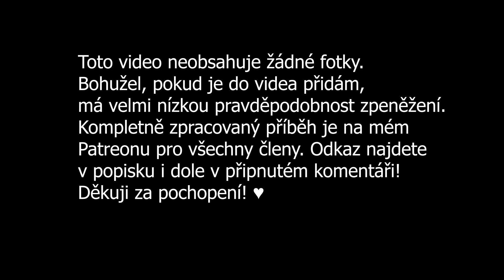Z čeho vyráběla mýdla a koláčky?!! Leonarda Cianciulli | 1.část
Toto video slouží pouze pro vzdělávací účely.

Dnes se vrátíme do roku 1894. Je to den, kdy se narodila hrdinka tohoto příběhu.

♥Pokud mě chcete podpořit, můžete se stát MÝM PATRONEM a získat úžasné benefity -např. poděkování přímo ve videu! Prozkoumej to tu

Svíčka Yankee Candle

💗💗💗Co za zařízení používám při tvorbě mých videí💗💗💗
Audio Interface
Světlo/Soft Box
Vocal Shield

I když se snažím o to, abych ve videích prezentovala správné informace, netvrdím, že je v nich naprosto vše dobře. Jenom přece se dá na internetu najít mnoho různých zdrojů s mnoha různými informacemi. Videi se nikdy nesnažím nikoho urážet nebo obviňovat. Moje videa jsou pouze uceleným souborem informací volně dostupných na internetu. Za správnost informací nezodpovídám.  Pokud stojíte o zaslání veškerých ZDROJŮ, napiště mi na email uvedený v popisu kanálu. Ráda vám je zašlu.